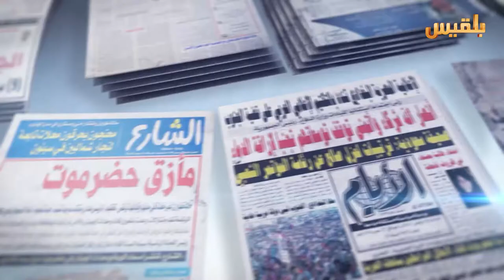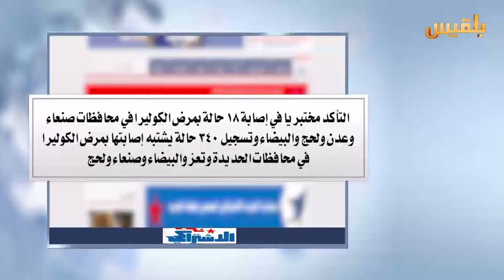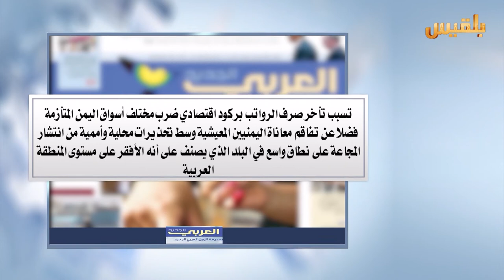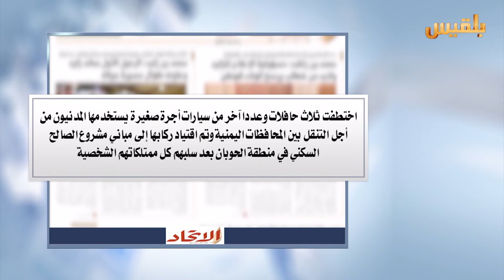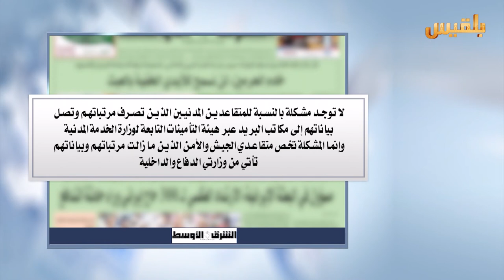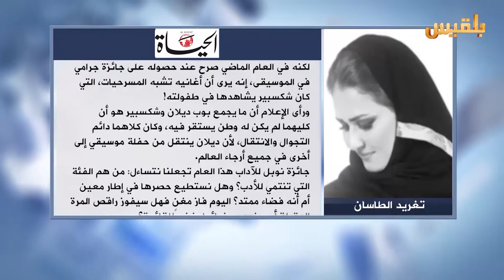كشك الصحافة | 19 - 8 - 2016 | تقديم : نضال الشبان